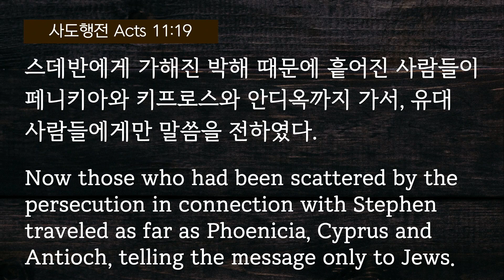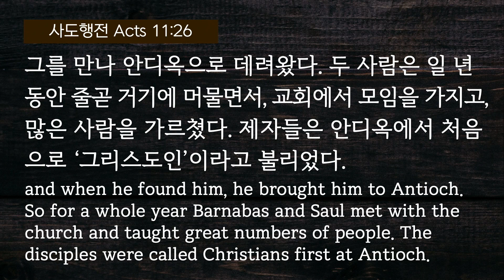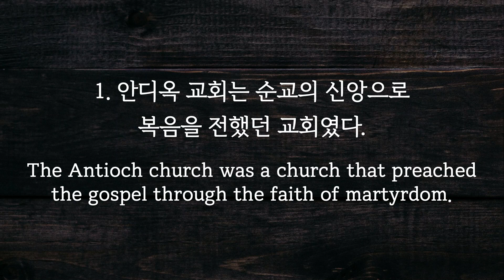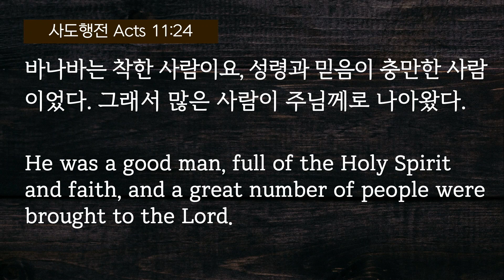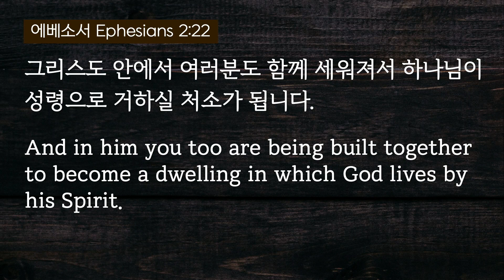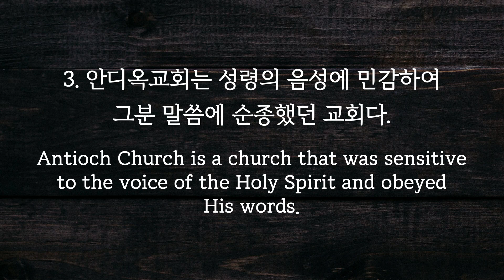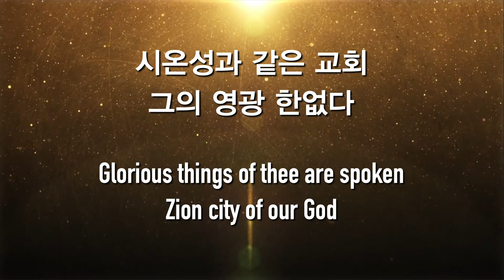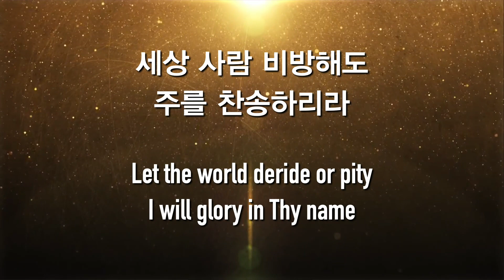"하나님께 기쁨이되는 교회"(사도행전 11:19-26) | 송경원 목사